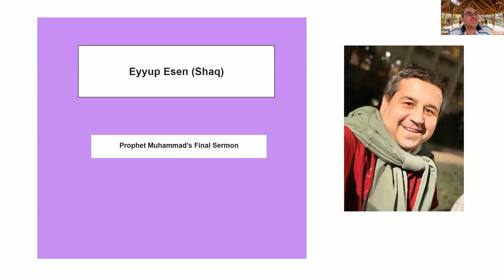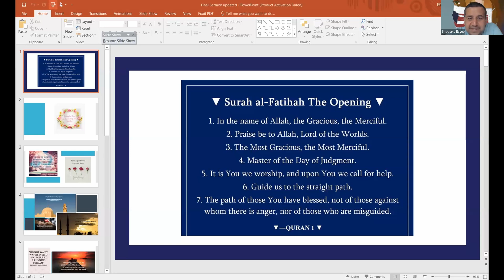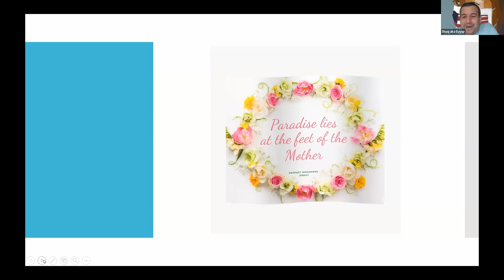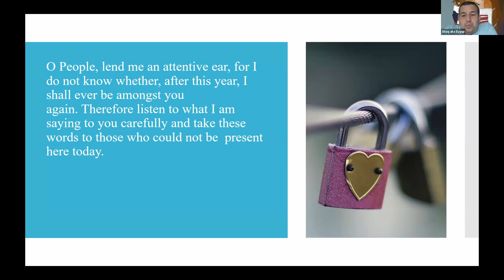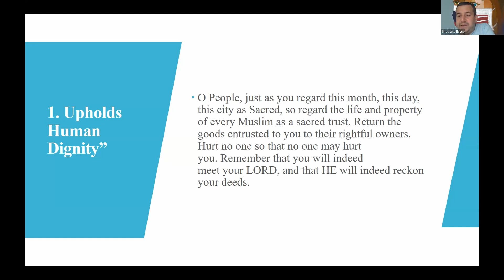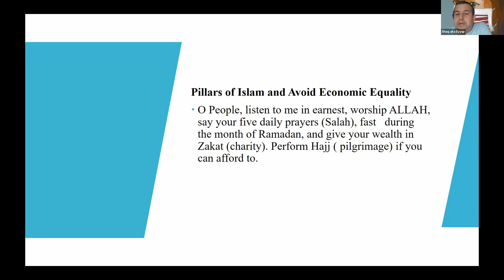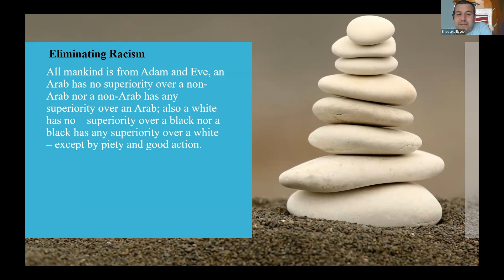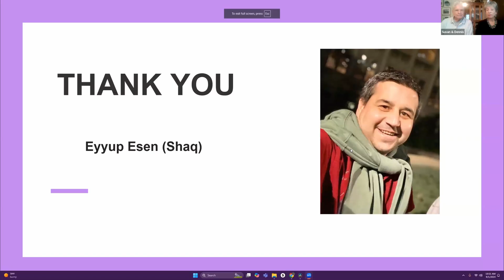Prophet Muhammad's Final Sermon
I will delve into the profound messages of Prophet Muhammad’s final sermon, which serves as a timeless declaration of fundamental human rights. This sermon, delivered 14 centuries ago, stands as a powerful testament to values that continue to resonate today. It addresses crucial issues such as human rights, the rejection of racism, the promotion of social justice, the pursuit of equality, and the acknowledgment of women’s rights. Despite the vast changes in the world over the centuries, the principles highlighted in this sermon remain remarkably relevant, reminding us of the enduring nature of these universal values. As I analyze this historic speech, I invite you to consider the remarkable foresight it embodies, as well as the deep wisdom that transcends time and culture.

Eyyup Esen, PhD, graduated from the University of Kansas in higher education in December
2015. Born and raised in Turkey, he earned his BA in Foreign Languages Teaching from the
Black Sea Technical University, MA in educational studies from the University of Cincinnati, and
a second MA in Communication and Leadership from Park University. He achieved his PhD in
higher education from KU with high honors and holds a peace education certificate. Currently
involved with the Dialogue Institute, also known as the Movement of Global Warming of Hearts.
He previously worked as a college access advisor at Wichita State University. Eyyup enjoys
working with students from diverse backgrounds, providing assistance whenever needed.
Passionate about fostering dialogue across cultures, he organizes various events to promote
peace. His ultimate goal is to contribute to the global warming of hearts, aiming to depolarize
the world. Eight years ago, he received the Most Outstanding International Student award from
the University of Kansas in 2014. In 2018, he published his first book, &quot;Global Warming of
Hearts!&quot; and followed up with his second book, &quot;I am not color blind,&quot; in November 2020.
In 2024, Eyyup and his wife proudly celebrated the birth of their son, Yusuf Shaq Esen, born
June 20 th , and who will be 73 days old when Eyyup/Shaq speaks with us Sunday, September 1
2024.